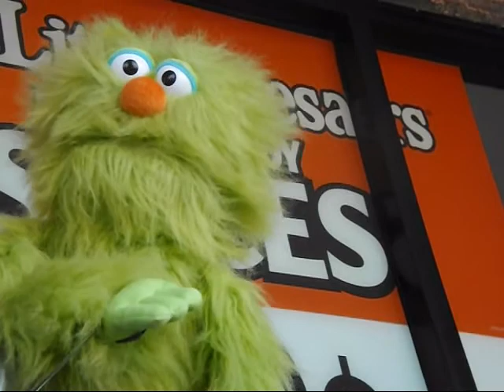ahmead an greeny green2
GREEN GREEN TAKES BABY GREEN TO GRANDPAS HAS LUNCH MEETS UP WITH AHMEAD   (BALTIMORE GOING CRAZY)